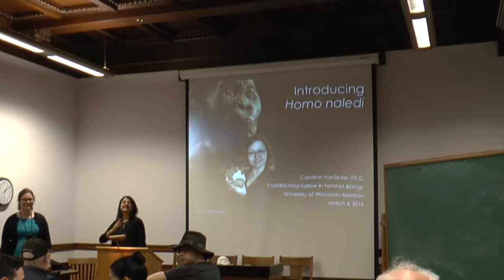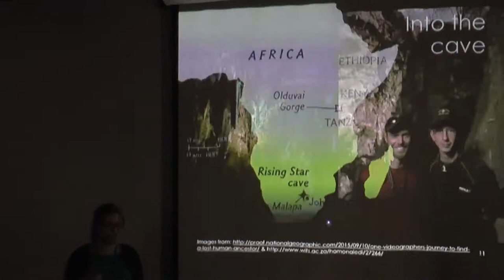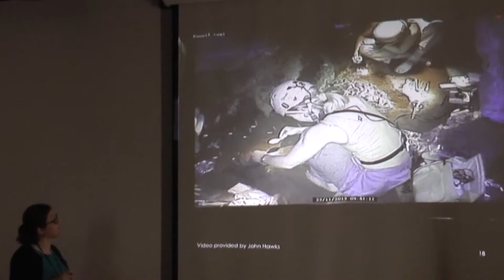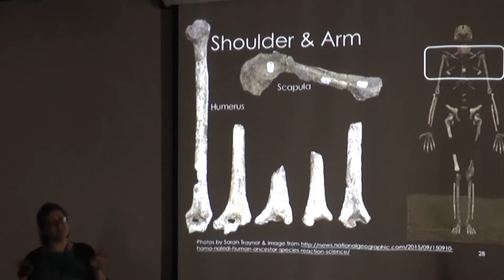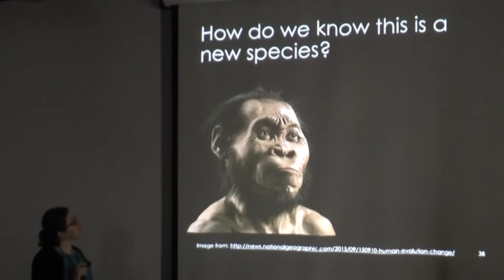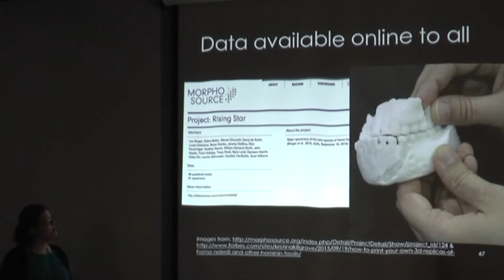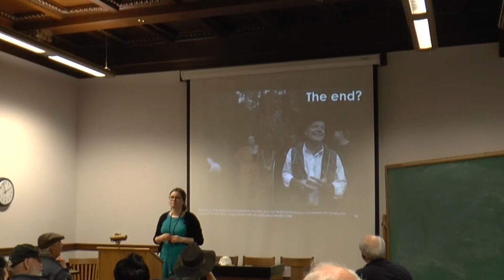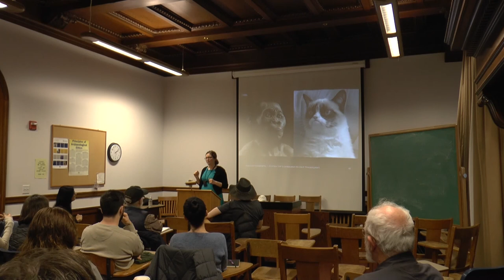2016-03-03 Caroline VanSickle - Homo naledi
Introducing Homo naledi
Caroline VanSickle (Still University of Health Sciences)
5 March 2016, ARF Special Lecture
In 2013, six women entered a challenging cave system to excavate over 1500 hominin fossils from a single chamber in the Cradle of Humankind in South Africa. In 2014, a group of about 60 scientists, including myself, came together to systematically compare those fossils with previously known hominin remains. We examined all regions of the skeleton and often had multiple individuals to study for each skeletal element. We tested the null hypotheses that the Rising Star fossils did not differ from known hominin species. In all cases, the hypothesis was rejected. In this talk I will introduce you to the new hominin species that we announced in September 2015, Homo naledi.
Dr. Caroline VanSickle earned her Ph.D. and M.A. in Anthropology at the University of Michigan, and her B.S. in Anthropology at Kansas State University. She is currently the Wittig Postdoctoral Fellow in Feminist Biology at the University of Wisconsin-Madison, and holds honorary research affiliations with both the Anthropology Department at the University of Wisconsin-Madison and with the Evolutionary Science Institute at the University of the Witwatersrand. As a paleoanthropologist, VanSickle's research focuses on the identification and interpretation of sex differences in the hominin fossil record based on the anatomy of the pelvis. She has studied original hominin fossil material at institutions in the U.S., Great Britain, Spain, France, Germany, Croatia, Israel, and South Africa. She is currently the lead researcher studying the Homo naledi pelvis.